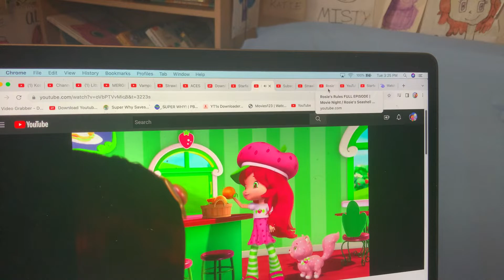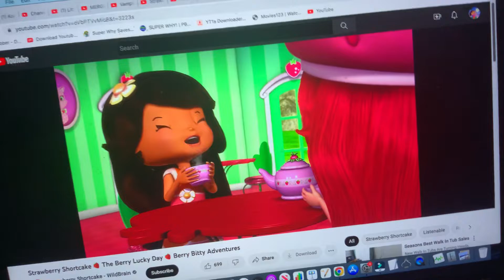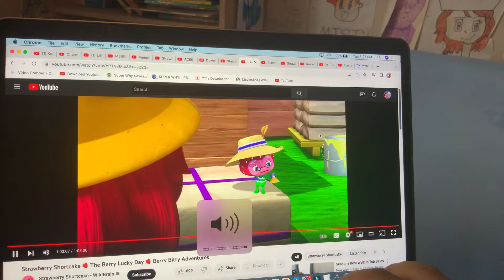Strawberry Shortcake - Original Fest